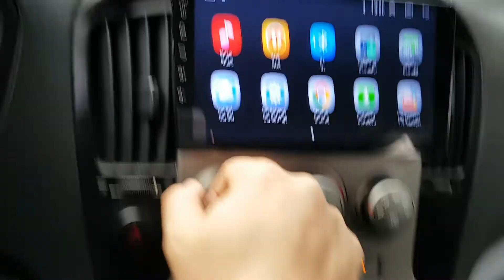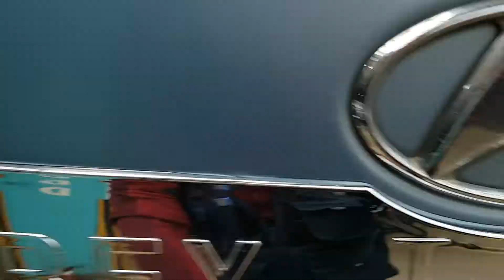VEHÍCULOS USADOS COREANOS | SENA TRADING - 2011 STAREX BU286956